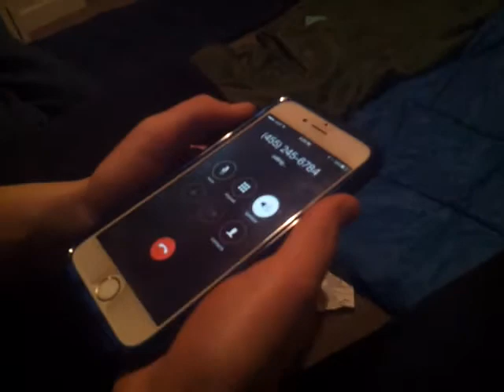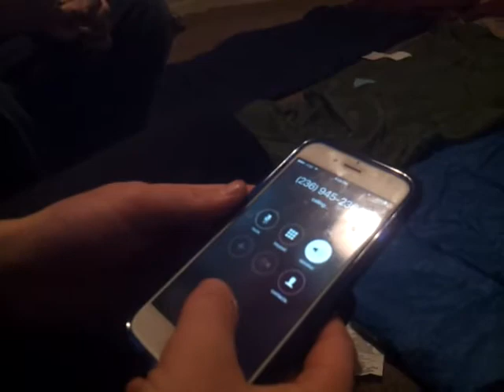Interview with PHANTOMCOYOTE!